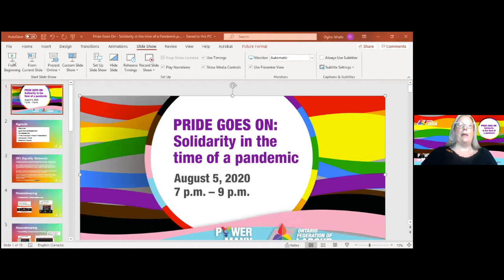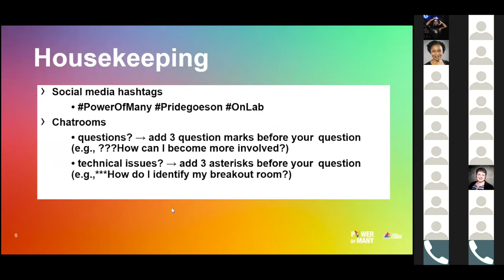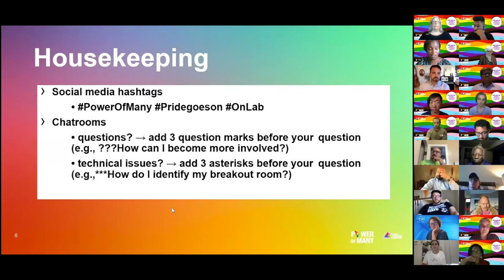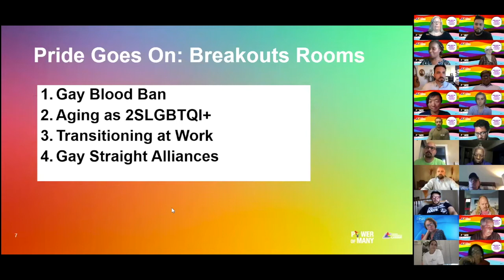Webinar –Pride goes on: Solidarity in the time of a pandemic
OFL Solidarity & Pride Committee held a webinar on the ways COVID-19 has been affecting 2SLGBTQI+ communities.

Panelists spoke from their expertise and lived experience on these issues before participants move to breakout discussion on four topics: the gay blood ban; 2SLGBTQI+ communities, aging and long term care; Transitioning at work; Gay-straight alliances. Speakers included: Dr. Jill Andrew, PhD, the MPP for Toronto-St.Paul's; Ravyn Wngz is an African, Bermudian, 2Spirit, Mohawk, Queer Transcendent Empowerment Movement Storyteller, Black lives matter Toronto steering committee; Miranda Schreiber is a writer, researcher, and advocate for 2SLGBTQI+ health equity; Marjolaine LaPointe is an Equity and Inclusive Education Consultant and has been working in the field of Indigenous Education since 2002; and, Terence Kernaghan (He/Him/His) is the NDP Member of Provincial Parliament for London North Centre and 2SLGBTQ+ Critic.